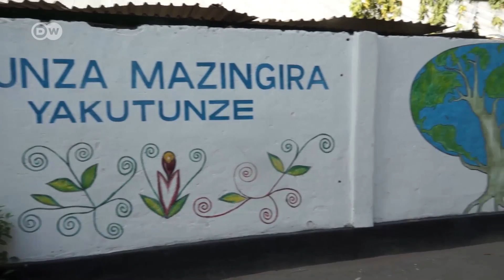Mtaa unaofanya vizuri kutunza mazingira na usafi Dar es Salaam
Katika jiji la Dar es Salaam nchini Tanzania, kampeni ya usafi imeanza kuzaa matunda kwenye jiji hilo kuu la biashara, ambapo mtaa wa Kisutu unasimama kama alama ya mafanikio. Vidio imetumwa na Yakub Talib kutoka Dar es Salaam.